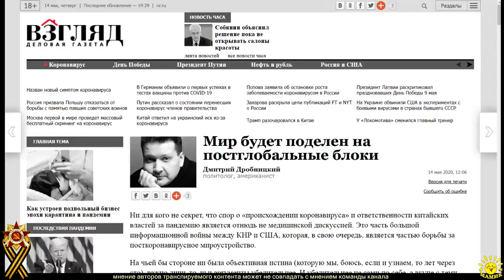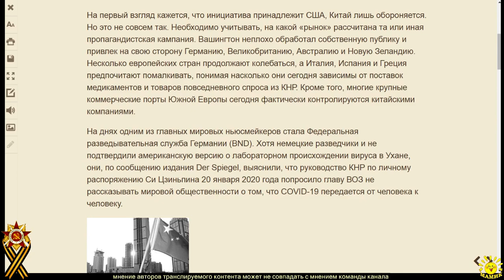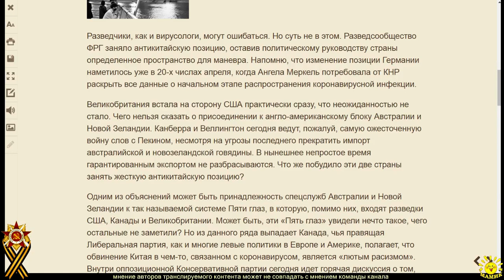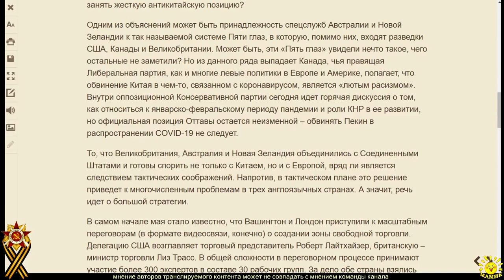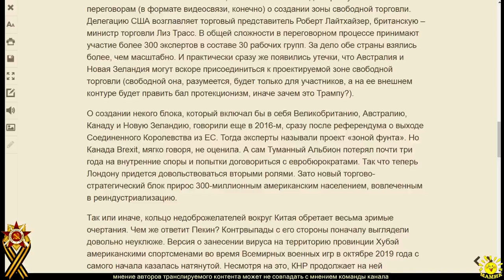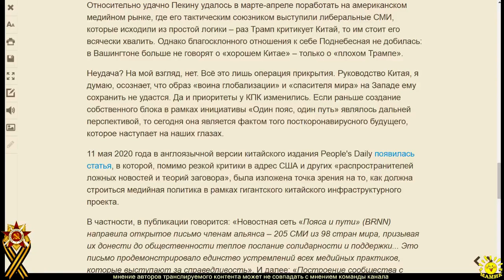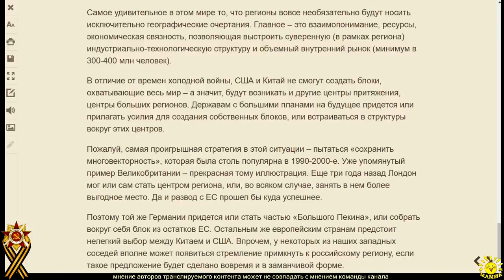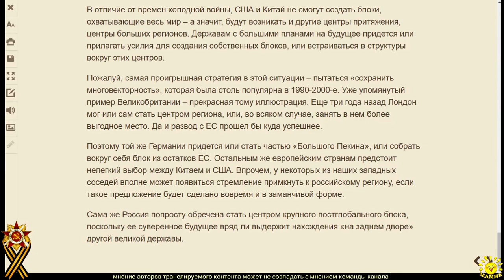Д. Дробницкий. Мир будет поделен на постглобальные блоки